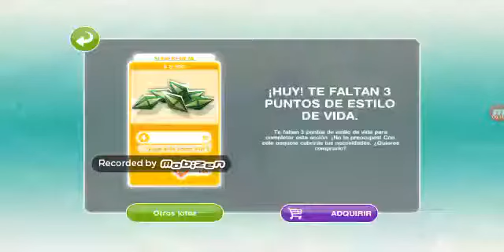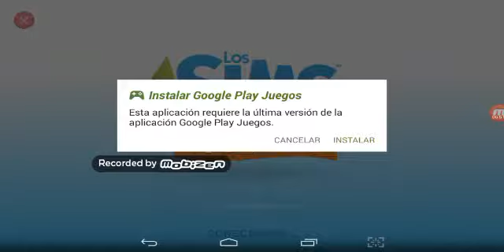Sims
Jugando un buen juego